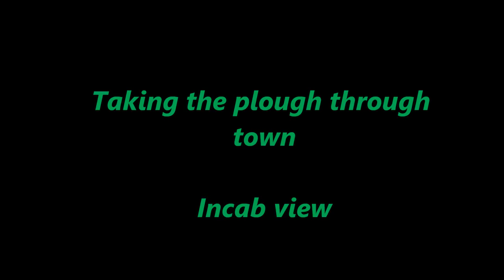Taking the plough through town....incab view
The same journey as in a previous film,only this time filmed inside the cab!